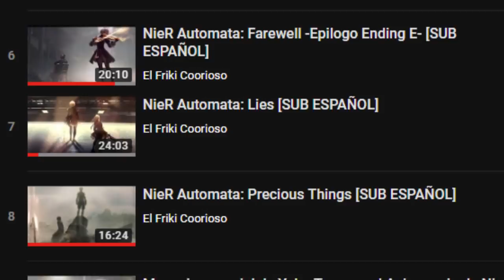ANUNCIO - Nier Automata: BaG + Recomendaciones de video